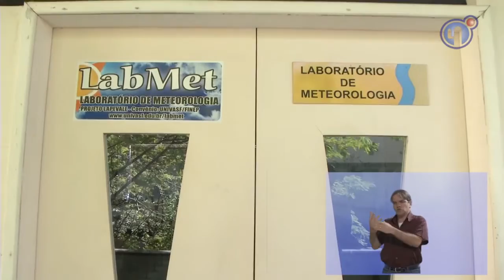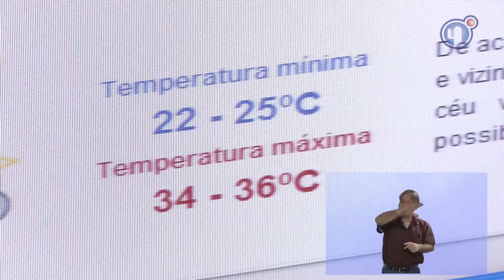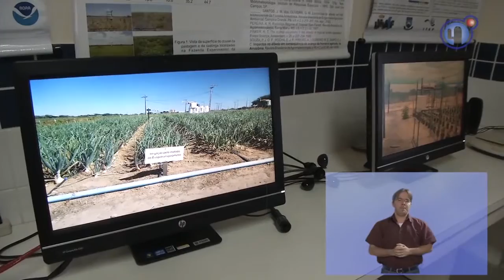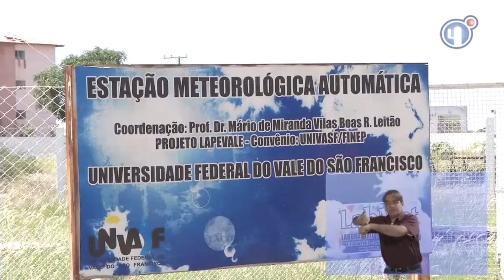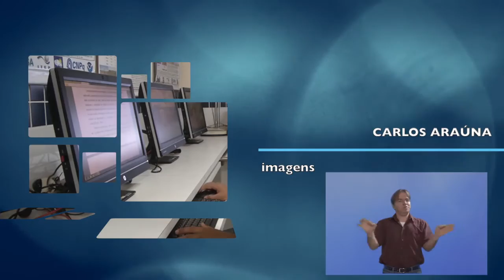Ciência no Semiárido sobre o Laboratório de Meteorologia da Univasf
A meteorologia é uma das principais ciências que estudam a atmosfera terrestre com foco na previsão do tempo. No Vale do São Francisco, o Laboratório de Meteorologia da Univasf atua com esse propósito e apoia projetos de pesquisa nos campos da agronomia, além de participar de parcerias com instituições de ensino, com a Embrapa e prefeituras de cidades do Semiárido.